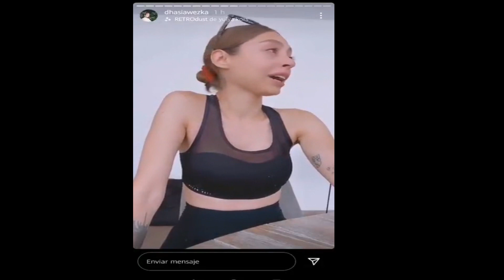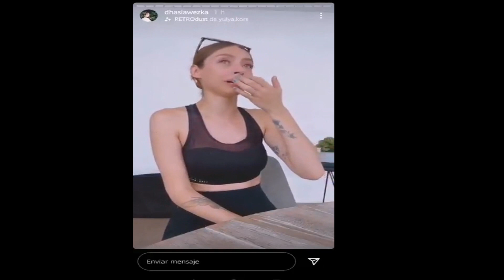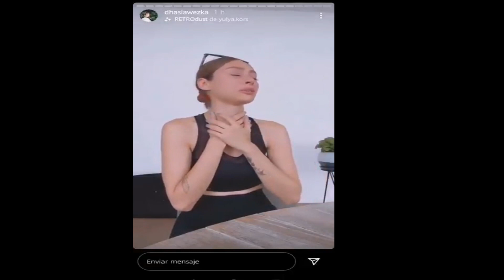Dhasia Wezka ¡EN PELIGR0! : la AC0SAN e intentan S3CUESTRAL4 , Dhasia cuenta su experiencia en IG